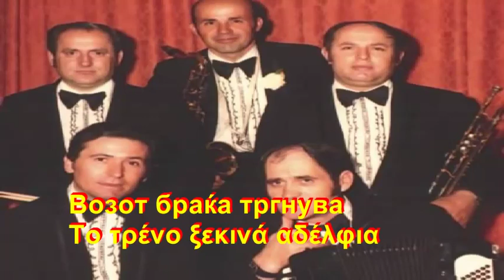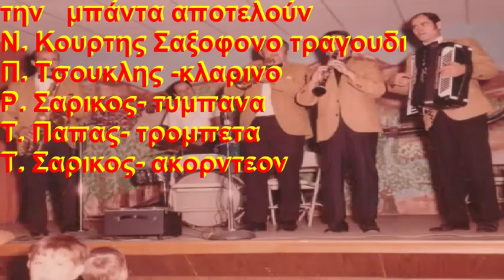Возот браќа тргнува Το τρένο ξεκινά αδέλφια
Сите видеа имаат за цел да ја промовираат македонската традиција и да не се насочени кон приходи преку авторските права во сопственост на креаторите Возот браќа тргнува пристигнасо грчки и Македонски поднаписи Το τρένο ξεκινά αδέλφια με Ελληνικούς και Μακεδονικούς υπότιτλους